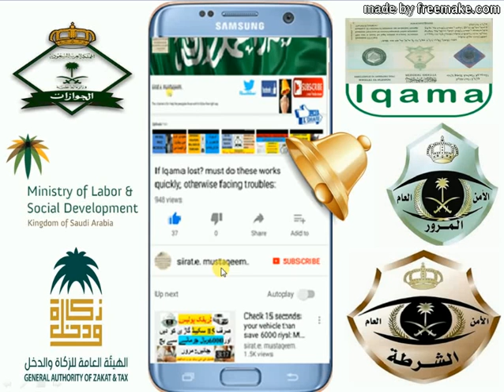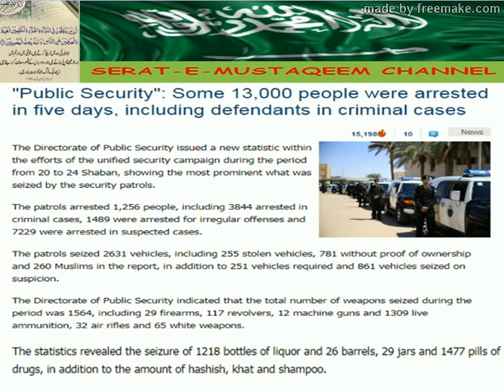News alert from Saudi Security Department (11-05-2018)